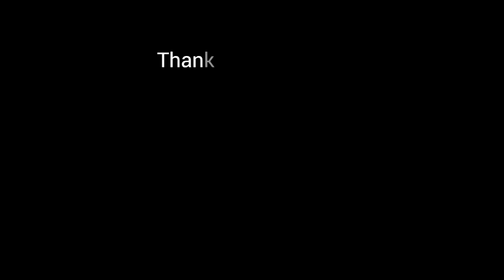Cute girl funny video||জিনিসটার এমন কী গুণ/ টাকা করে দেয় দ্বিগুণ ||Master mind || part-10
ধাঁধা
ধাঁধা প্রশ্নও উত্তর
বাংলা ধাঁধা
মজার ধাঁধা
কমেডি ভিডিও
অস্থির বাঙ্গালী
নতুন ফানি ভিডিও
দুষ্ট মিষ্টি গুগলি
কঠিন ধাঁধা
সহজ ধাঁধা
ফানি ভিডিও 2024
নতুন ধাঁধা 2024
Cute girl funny video
Viral video
Dhadha
Googli
Iq test
Master mind
New funny comedy video in bangali

_ধাঁধা
_ধাঁধা প্রশ্নও উত্তর
_বাংলা ধাঁধা
_মজার ধাঁধা
_কমেডি ভিডিও
_অস্থির বাঙ্গালী
_নতুন ফানি ভিডিও
_দুষ্ট মিষ্টি গুগলি
_কঠিন ধাঁধা
_সহজ ধাঁধা
_ফানি ভিডিও 2024
_নতুন ধাঁধা 2024
_Viral video
_Dhadha
_Googli
_Iq test
_Master mind

১.জিনিসটার এমন কী গুণ/ টাকা করে দেয় দ্বিগুণ?
উত্তর : আয়না

২.ঘাড় আছে, মাথা নেই/ ভেতরেরটা পেয়ে গেলেই ফেলে দিই? বলো তো কী?
উত্তর : বোতল।

৩.তোমাকে শুকিয়ে নিজে সে ভিজে/ উত্তরটা বলো দেখি/ চেষ্টা করে নিজে?
উত্তর : টাওয়েল বা গামছা।

৪.জিনিসটা একেবারেই তোমার/ অথচ ব্যবহার করে অন্যে, বারবার?
উত্তর : তোমার নাম।

৫.সবাই তোমাকে ছেড়ে গেলেও সে যাবে না ছেড়ে/ চেষ্টা করে বলো দেখি, উত্তর কে পারে?
উত্তর : তোমার ছায়া।

আর পাশে থাকা বেল বাটনটি প্রেস করে সত সর্বদা জুড়ে থাকুন।

সবাই ভালো থাকুন সুস্থ্য থাকুন। আল্লাহ হাফেজ।।।